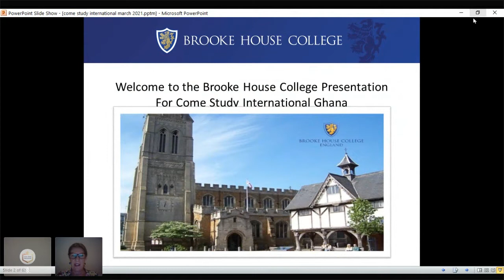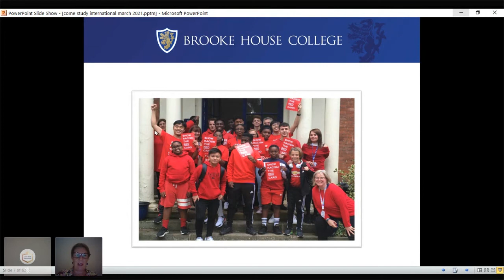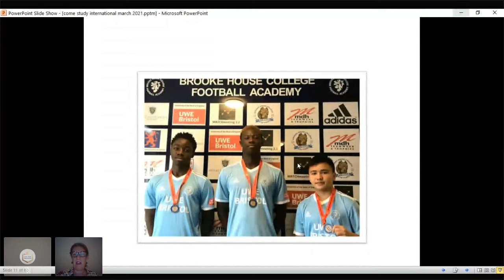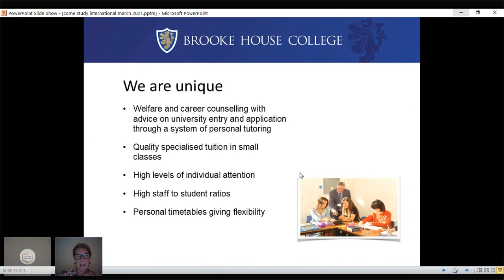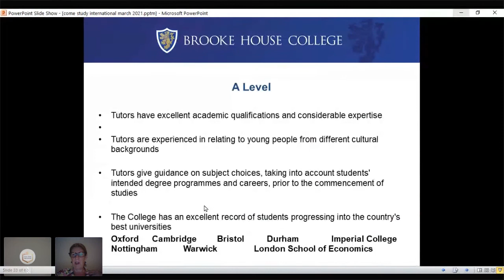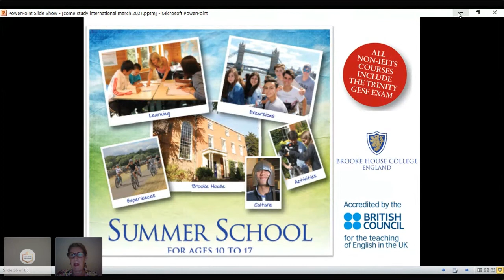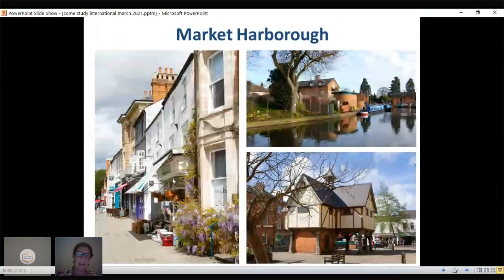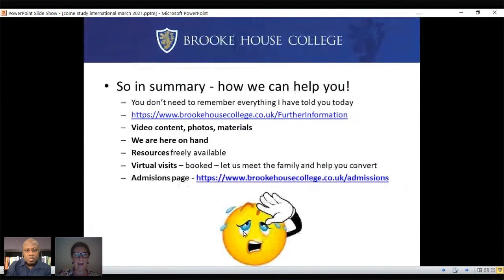Brooke House College - Come Study International Virtual Fair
Situated only 55 minutes from London by train, in the heart of England, Brooke House College is an international independent College offering secondary education in a typical British setting. Hear more about why you should choose Brooke House College.